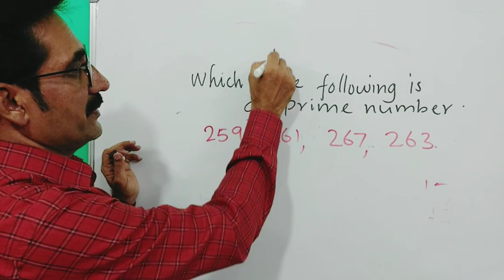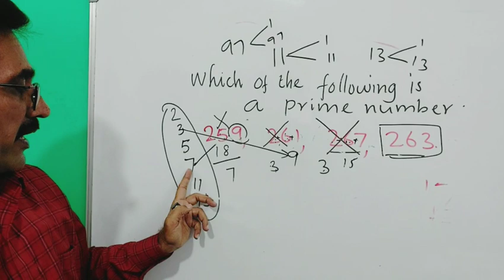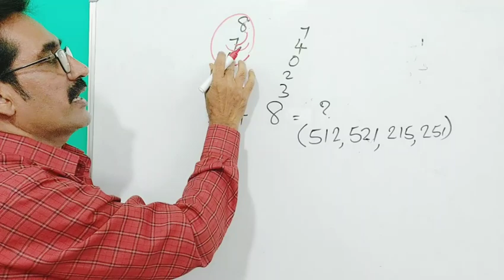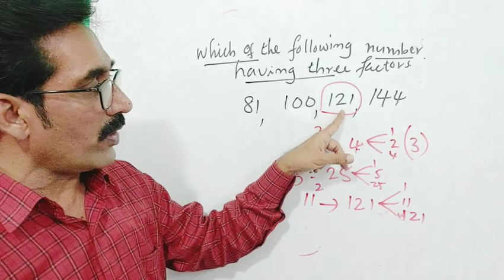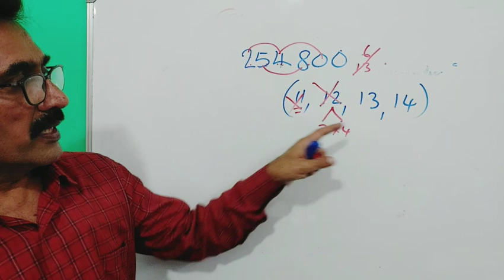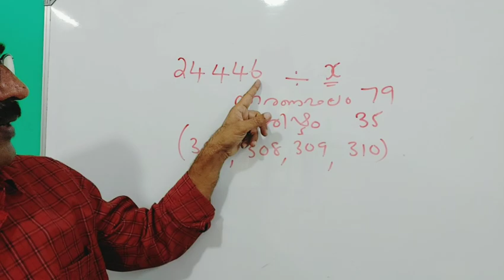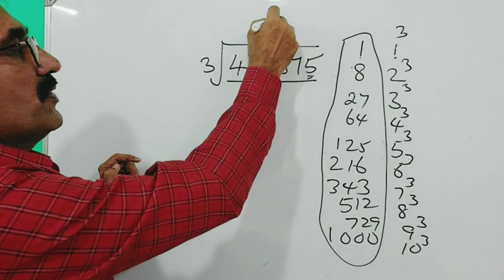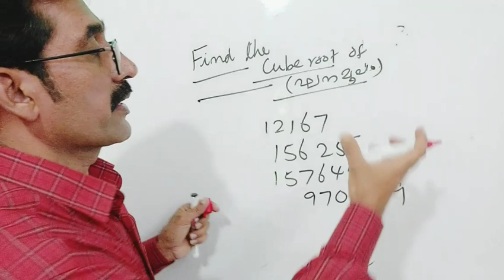USS NMMS Previous Year Exam Question Discussing And Answering Tricks|How To Find A Cube Root?|Maths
Nmms uss